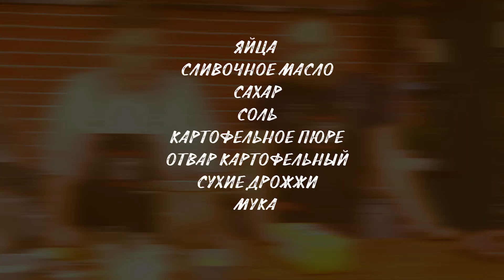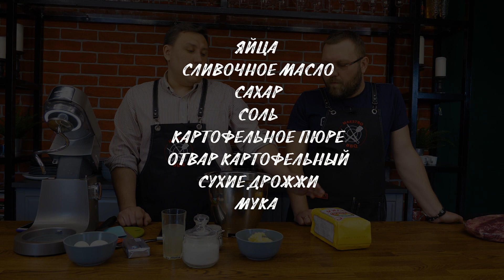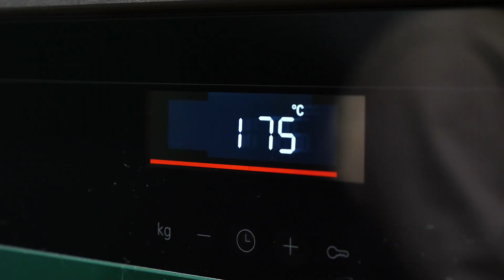Бургер. котлета для бургера. рецепт булки для бургера. бургер на гриле.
Рецепт булок для бургера:
1230 г картофеля, очищенного и нарезанного кубиками (123%)
80 г сливочного масла (8%).
1000 г пшеничной муки вс (100%)
40г сахара (4%)
30г прессованных дрожжей (3%)
20 г соли (2%)
150г яйцо (15%) + 1 яйцо для смазки

Отварите картофель в небольшом количестве воды. Сохранить 165 г отвара, остудить. Остальную воду слить, картофель подсушите в сотейнике 1 мин. Растолочь в грубое пюре и отмерить 547 г.
Смешать муку, соль, сахар, дрожжи, размешанные с частью воды, картофель, масло и яйцо.
На первой скорости 5 минут.
На второй скорости 8 минут.
Оставьте получившуюся смесь на 120мин.
Разделите тесто на куски по 80//90/100гр, оставьте под пленкой на 15 минут.
Сформировать круглые булочки и оставите на противне для расстойки на 45 минут. Перед выпечкой смазать булочки яйцом смешанным с водой и солью. Выпекать при 175°С 25 мин.

рецепт котлет для бургера:
фарш из отруба чак-рол
горчица

начинка между булками и котлетой
салат айсберг
помидор
соус BBQ от сантамария
и все что Вам нравится
получатся афигенные бургеры!!